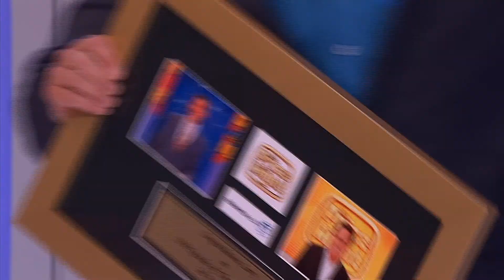Larry 1500th episode!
Congratulations Larry on hosting 1500 episodes!

Catch all the fun, games and prizes on The Price is Right, 5pm Weeknights on 7. | Facebook | Twitter